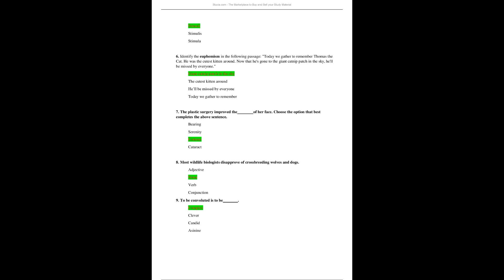HESI A2 EXAM LATEST 2021/2022 UPDATED VERIFIED ANSWERS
,HESI A2 EXAM LATEST 20212022 UPDATED VERIFIED ANSWERS